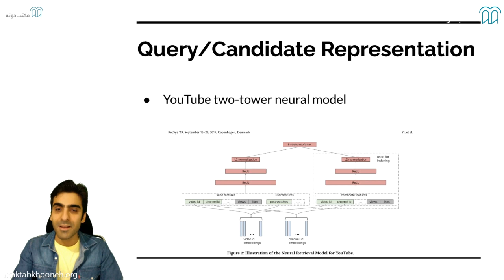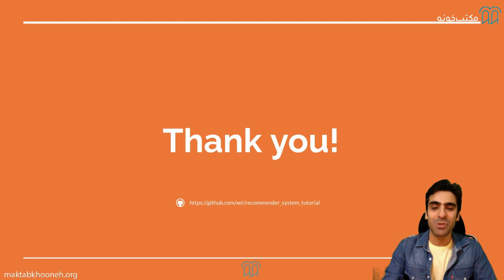آموزش طراحی و توسعه سیستم‌های پیشنهاد دهنده قسمت ۵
طی این دوره با مقدمات و مفاهیم بازیابی اطلاعات (Information Retrieval) و سامانه‌های توصیه‌گر، لزوم طراحی و استفاده از آن‌ها در وب‌سایت‌ها و اپلیکیشن‌ها و تاثیر این سامانه‌ها بر افزایش نرخ تبدیل (Conversion Rate) در کسب‌وکارهای آنلاین آشنا خواهید شد. پس از آشنایی با این موارد، مدرن‌ترین روش‌ها و متدهای روز دنیا برای پیاده‌سازی سیستم‌های پیشنهاددهنده در پایتون را بررسی خواهیم کرد.

استاد: حمیدرضا حسین‌خانی
حمیدرضا حسین‌خانی، دانش‌آموخته مهندسی نرم‌افزار و کارشناسی ارشد هوش مصنوعی و رباتیک است.
او از سال ۹۲ به‌عنوان مهندس نرم‌افزار وارد صنعت شد و همکاری با استارتاپ‌های خوش‌نام و در حال رشدی مثل ایران‌اپس، دیجی‌کالا، دیجی استایل، اسنپ و بامیلو در سمت‌های مختلف مهندسی، مدیریت و مشاوره را در کارنامه‌ی خود دارد.

 برای مشاهده آموزش طراحی و توسعه سیستم‌های پیشنهاد دهنده در مکتب‌خونه از طریق لینک‌ زیر وارد شوید